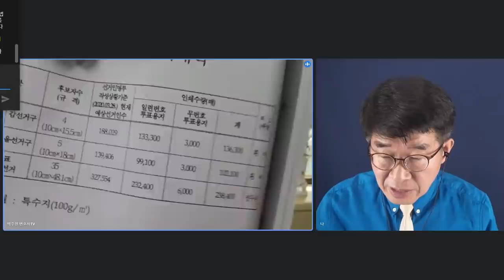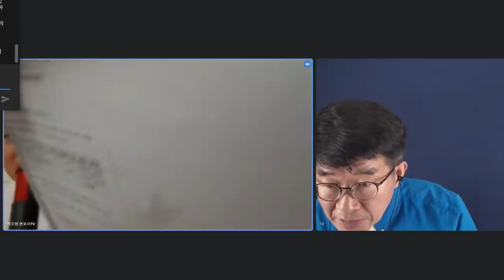"영등포을 선관위 계약서, 100g 모조지를 투표용지로 계약" / 박주현 변호사 계약서 확보 / 남은 과제는 재검표에서 투표지 무게를 재고, 증거물로 채택하는 일 [공병호TV]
[실방 인터뷰]

Bitcoin : 3MTW849AkP2ftLeSK2teZHMmzLu7Z83s9U